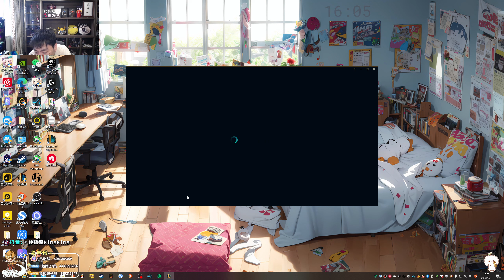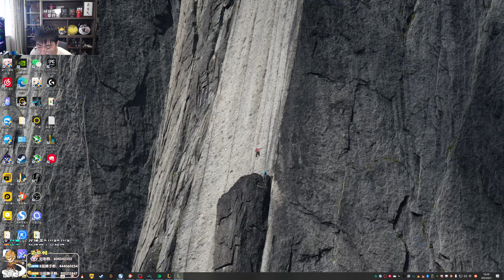【猴哥】蘭林漢悟空：雲頂之弈 美服試玩陣容（20230604P2）